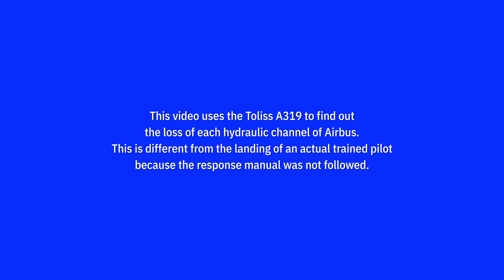X-Plane, Landing distance by hydraulic loss